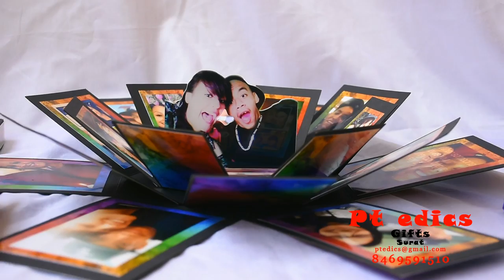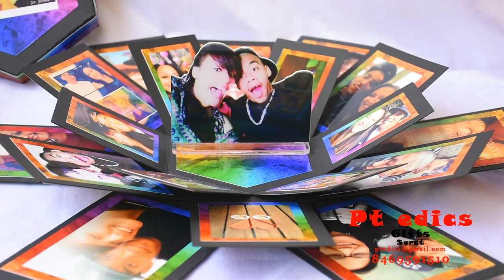Customized Hexagon Photo Box |Hexagon explosion box | Gift for couple | ptedics gifts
Customized Hexagon Explosion Box
Prepared for wonderful couple & our valuable client Andrea & Juan from LA , USA

Can be Gifted on Birthday, Engagement day, Anniversary, valentine day, wedding or other special event.

Order taken
PTedics Gifts